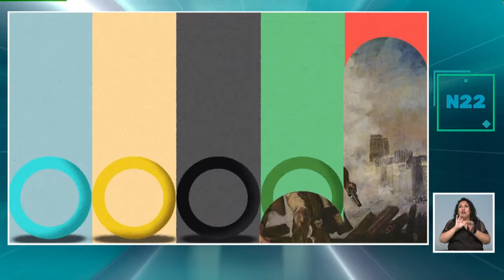Pariscopio | Cápsula 2 | Medallas y mascota en París 2024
Conoce el singular diseño de las medallas y las mascotas de los Juegos Olímpicos de París 2024